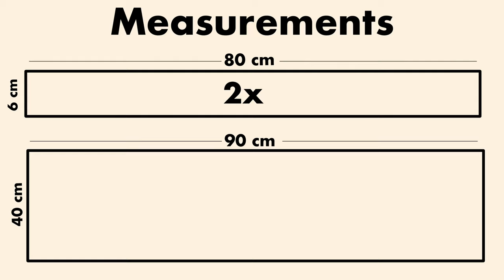DIY Totebag | How to make a reusable shopping bag at home l Sewing tutorial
Hello everyone and welcome to LA CROITORIE channel. My name is Poly and in today’s video I am going to show you how to make a totebag, step by step.

Skill level: beginner
Fabric suggestions: cotton, linen, velvet, denim
Amount of fabric needed: 65 cm x 90 cm ( L X W)
Time: 1 hour